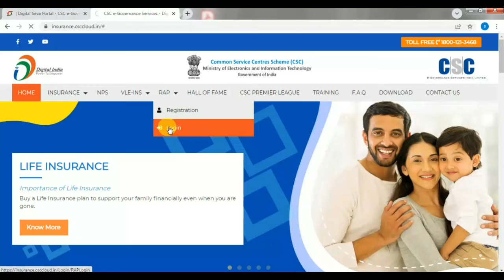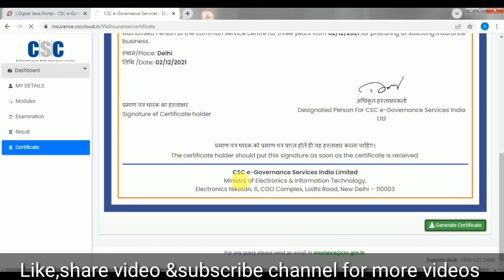CSC Insurance Certificate Download | RAP Certificate Download process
csc RAP Insurance Certificate kaise download kre